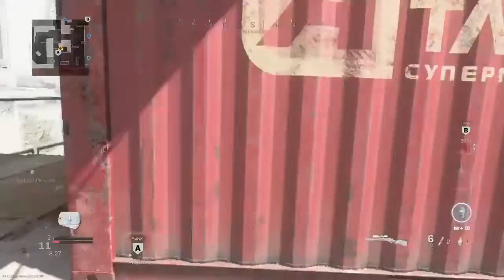15 year old rages at Modern Warfare|"THE F****NG C4!!!!"